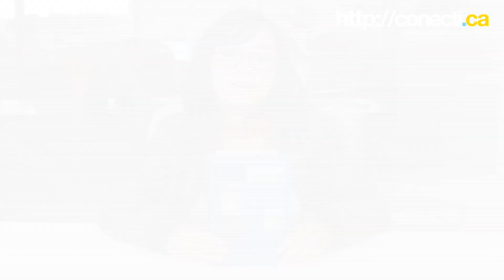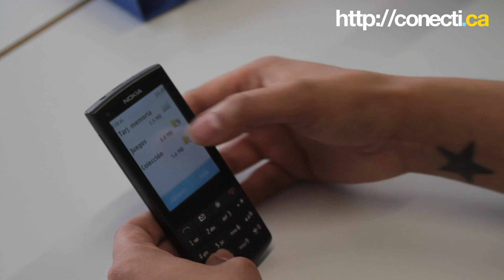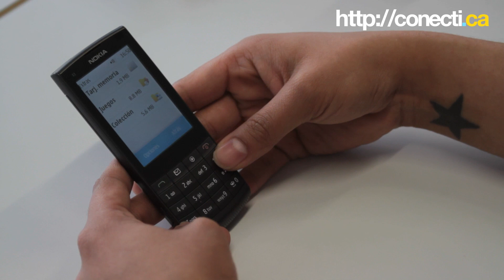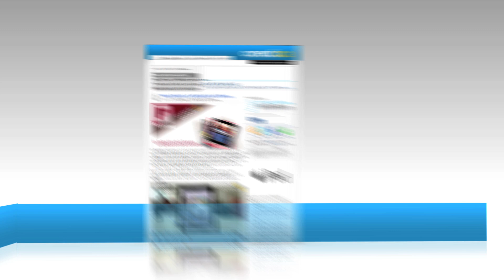Hands-on Nokia X3 Touch and Type